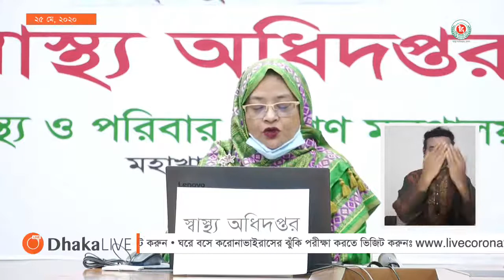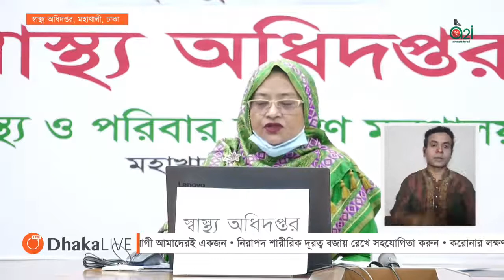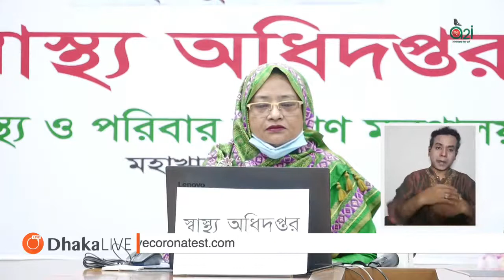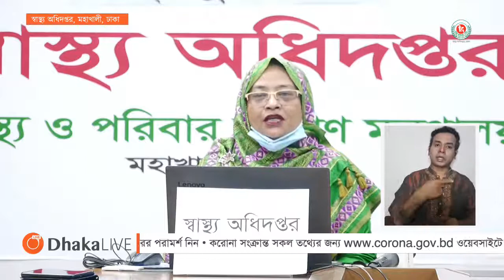করোনা ভাইরাস (Covid-19)25 may 2020 UPDATE. Dhaka,Bangladesh